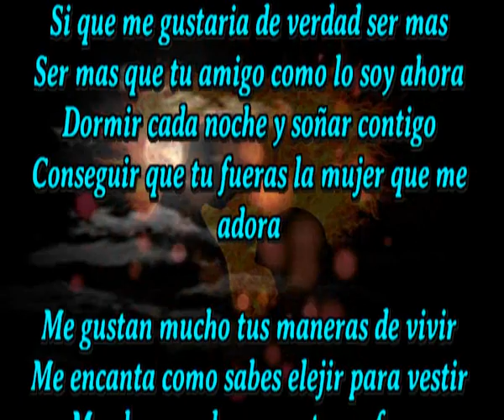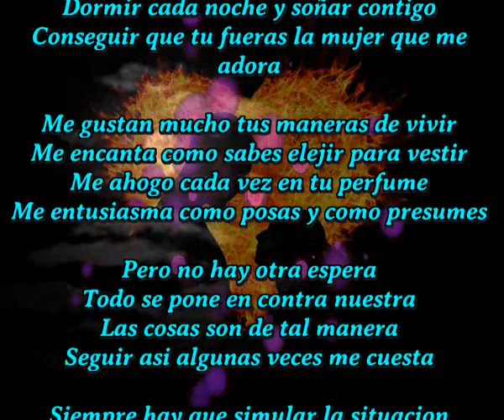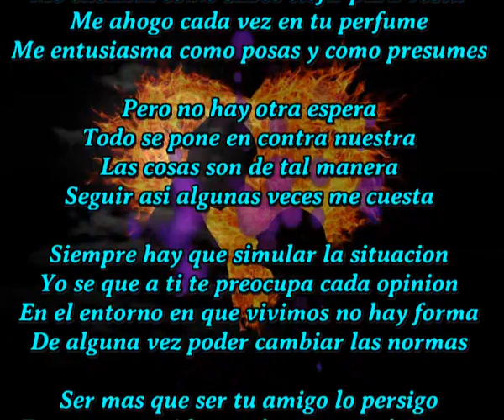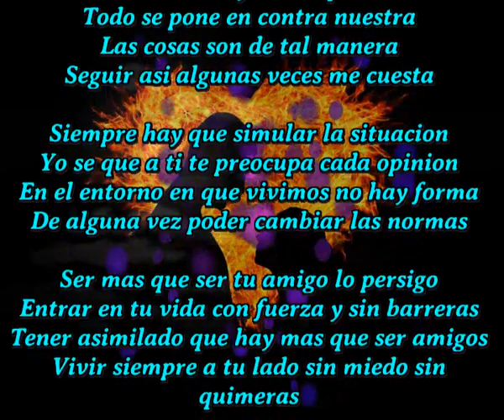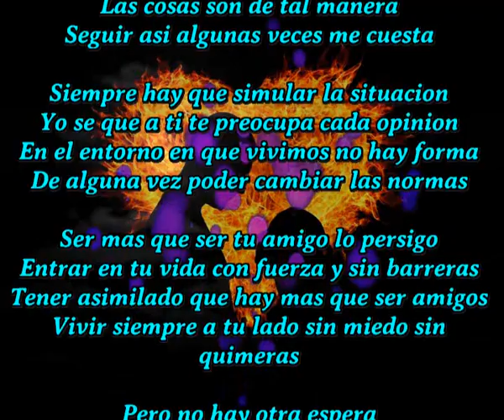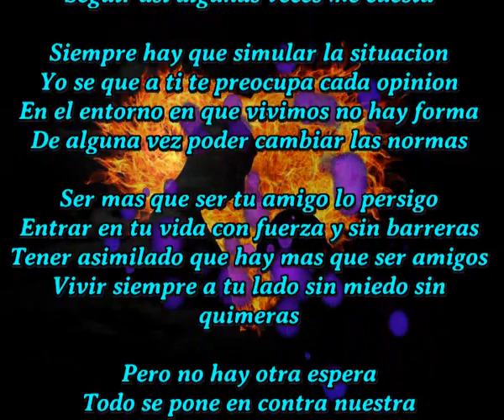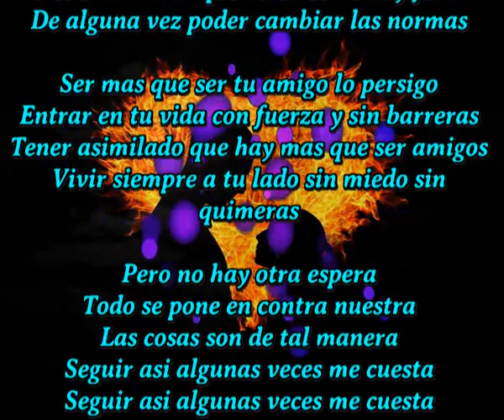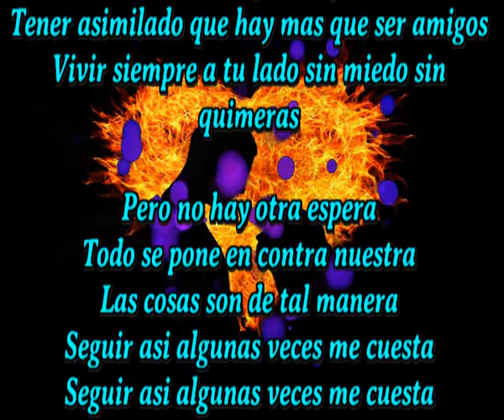Mas que un amigo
Unico cantaautor en el mundo que hace una cancion diaria y a veces mas

Si que me gustaria de verdad ser mas
Ser mas que tu amigo como lo soy ahora
Dormir cada noche y soñar contigo
Conseguir que tu fueras la mujer que me adora

Me gustan mucho tus maneras de vivir
Me encanta como sabes elejir para vestir
Me ahogo cada vez en tu perfume
Me entusiasma como posas y como presumes

Pero no hay otra espera
Todo se pone en contra nuestra
Las cosas son de tal manera
Seguir asi algunas veces me cuesta

Siempre hay que simular la situacion
Yo se que a ti te preocupa cada opinion
En el entorno en que vivimos no hay forma
De alguna vez poder cambiar las normas

Ser mas que ser tu amigo lo persigo
Entrar en tu vida con fuerza y sin barreras
Tener asimilado que hay mas que ser amigos
Vivir siempre a tu lado sin miedo sin quimeras